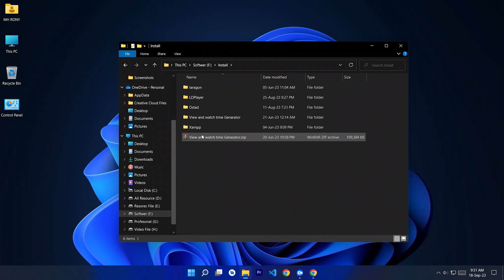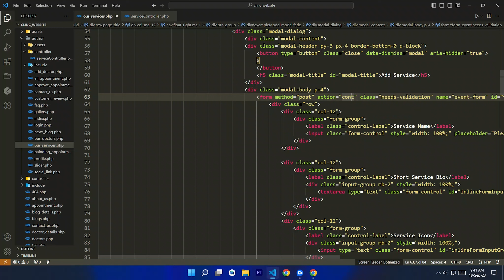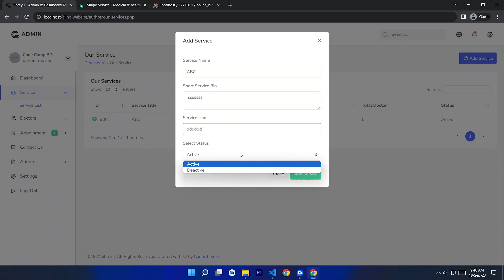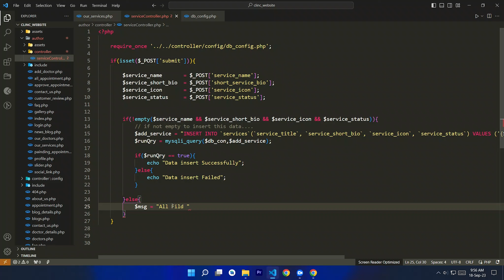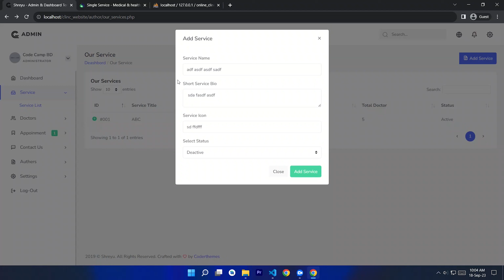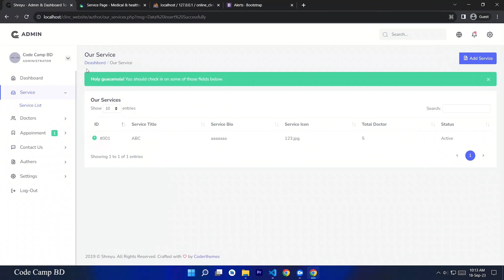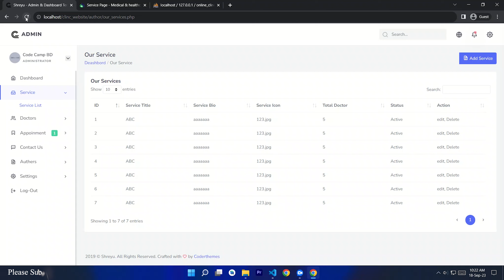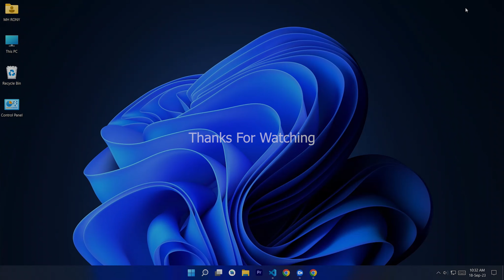Service or Department Integration in an Online Clinic Website - PHP Project Tutorial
Channel Name: @codecampbdofficial

Welcome to Code Camp BD! In this comprehensive tutorial, we'll guide you through the process of adding and displaying services or departments in the admin panel of your online clinic website. If you're working on a PHP project and want to enhance the functionality of your healthcare website, you've come to the right place.

In the evolving world of web development, creating a seamless user experience for both administrators and patients is crucial. Our step-by-step guide will help you master the art of integrating services or departments into your online clinic website's admin panel, allowing you to efficiently manage and organize your healthcare offerings.

In this video, we will cover:

- Setting up the admin panel for your PHP project.
- Creating a database structure to store service or department information.
- Implementing a user-friendly interface for adding and editing services or departments.
- Displaying the services or departments dynamically on the website.
- Ensuring a smooth user experience for your admin team.

Whether you're a beginner looking to expand your PHP skills or an experienced developer seeking to optimize your online clinic website, this tutorial has something for everyone. Follow along, and by the end of this video, you'll have the knowledge and tools to enhance your project's functionality and take your web development skills to the next level.

Thank you for choosing Code Camp BD as your learning resource!